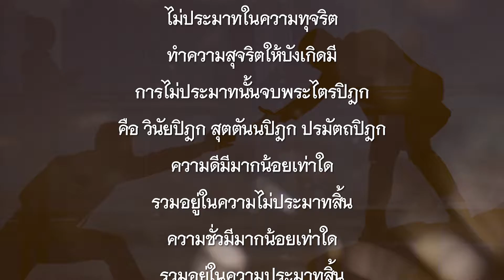คติธรรมพระมงคลเทพมุนี 26 ไม่ประมาทในความเห็นผิด ปิยะพงษ์